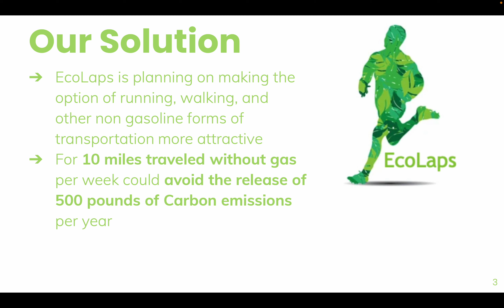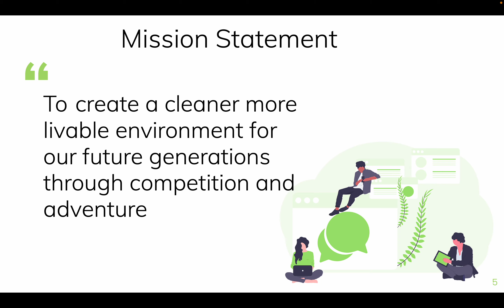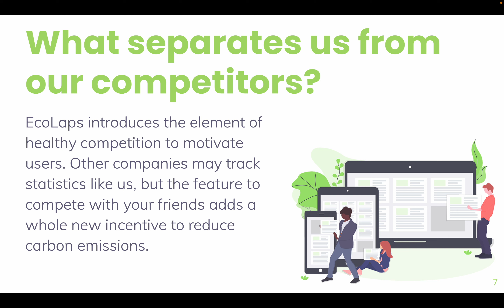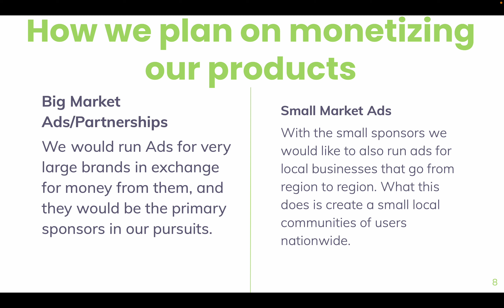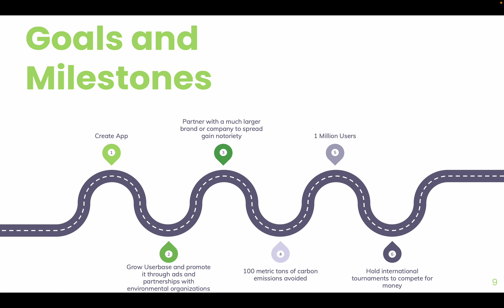EcoLaps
Aditya Prabhakar, Ajay Singaraju, Krish Shah, Sidharth Kasarla